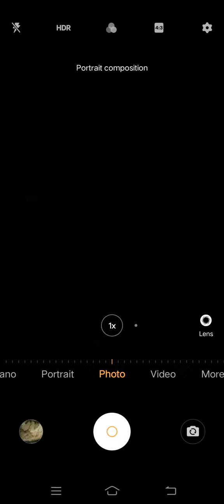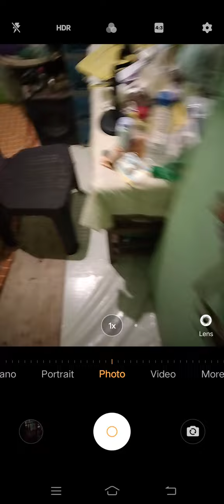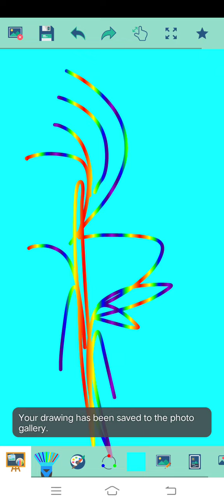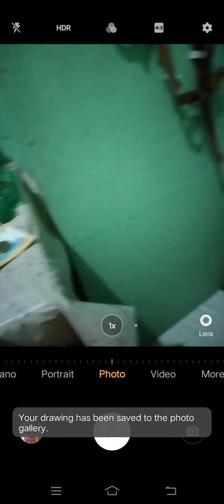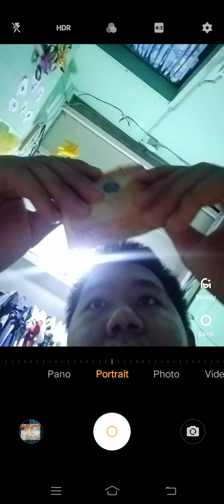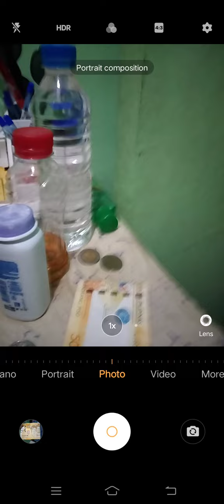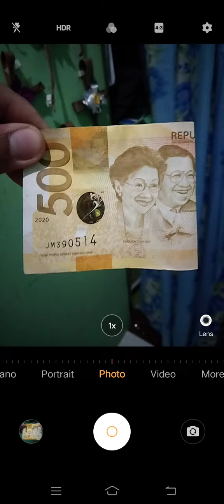Marvin Rey — Vlog 10,938